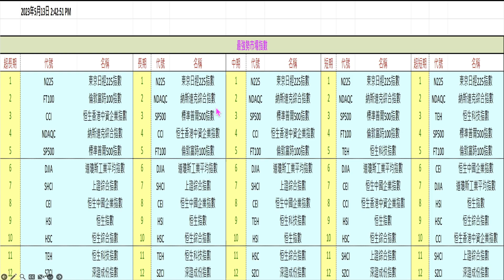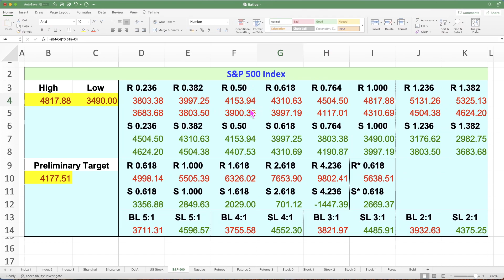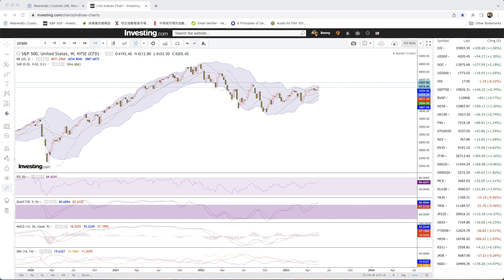2023-05-27【美股周末分析 (足本版)】梁業豪：標指跌勢已告一段落｜投資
美股三大指數中，最能反映出大市表現者為標準普爾500指數，昨晚該指數急速揚升，反映出投資者憧憬美國債務違約危機可望於短期內獲得解決。圖表形勢已經成功轉好，後遇應可升上更高的水平。

00:00 節目開始